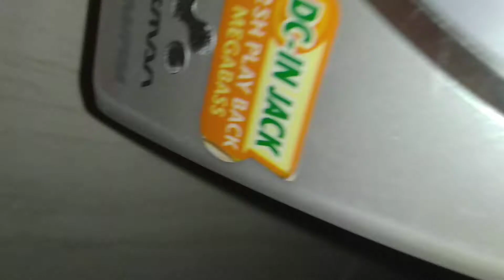Walkman Sony FX199 [unedited]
Walkman Sony FX199
Tested with Avril Lavigne - Under My Skin
Indonesian Pressings